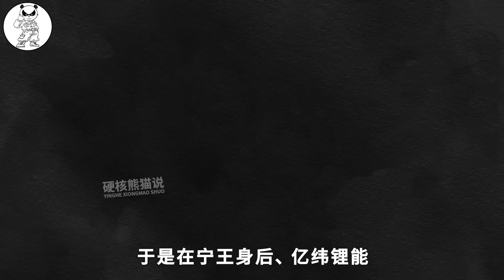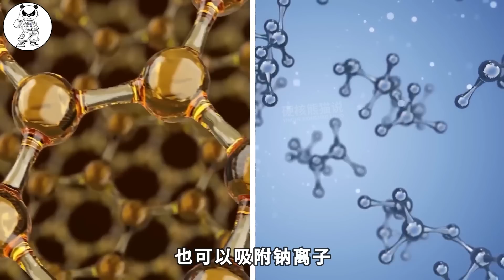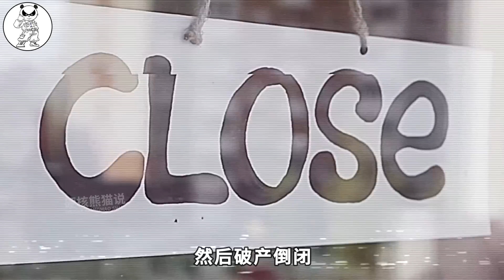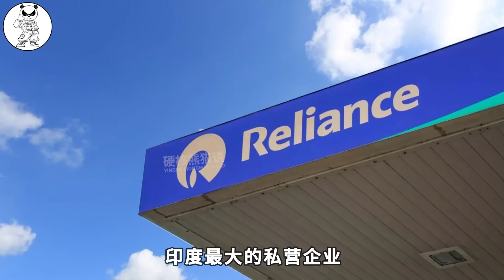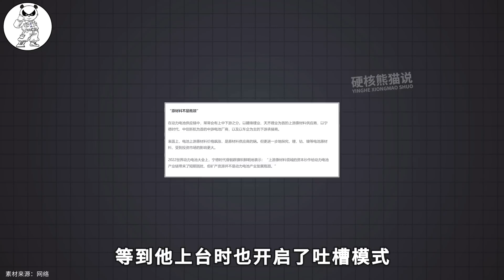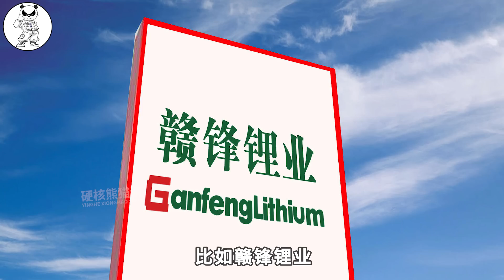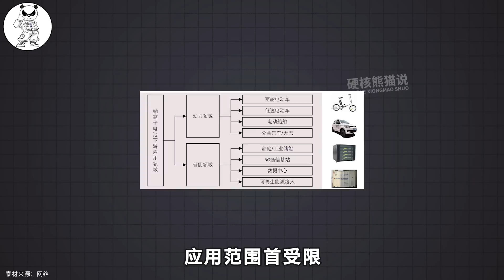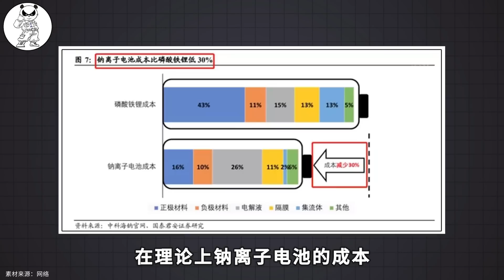寧德時代領銜，中美日爭先佈局，鈉電池正在崛起，能顛覆鋰電池？【硬核熊貓說】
硬核熊貓說 科學普及 知識 鈉電池 鋰電池 寧德時代 请注意，本视频完全符合YouTube社区准则，没有任何违规行为。